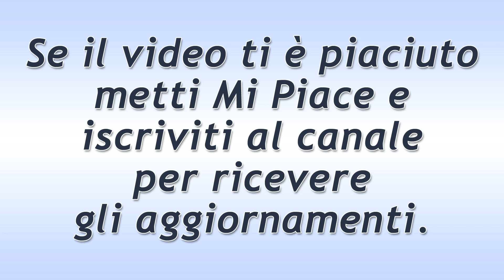Bitter Sweet Puntata del 27 Giugno 2019! Demet ci Riprova con Ferit!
Bitter Sweet puntata di oggi giovedì 27 Giugno 2019.
Demet si reca nell’ufficio di Ferit. La donna ha un atteggiamento molto strano verso di lui. E’ risaputo che i suoi sentimenti verso l’architetto sono sempre stati molto passionali. L’Aslan capisce le intenzioni della donna e non esita a tenerla lontana.
Ecco cosa succede oggi nella soap Bitter Sweet - Ingredienti d'Amore!